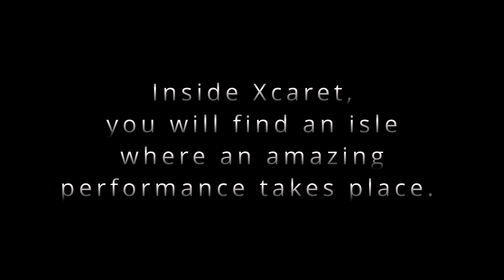Maya Dance: The birth ritual of the God of corn | Xcaret | Mexico | Playa Del Carmen | Cancun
Full 17 minute video of the birth ritual of the God of corn from Xcaret. This is an absolutely beautiful ritual to watch. If you ever visit Cancun, Playa Del Carmen or simply anywhere in the Yucatan peninsula in Mexico, Xcaret is a must and this dance is one not to miss. Enjoy.

Here is the link for more information on this dance.